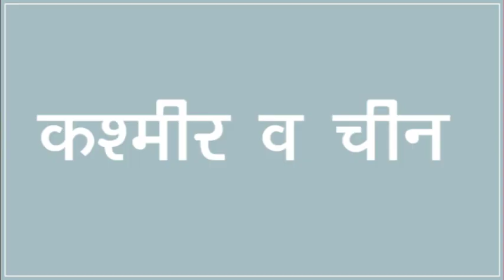कश्मीर विवाद में चीन, Today’s Examination Point